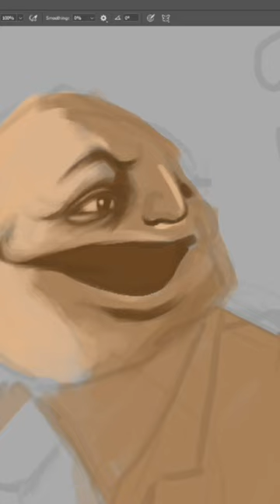speedart part one